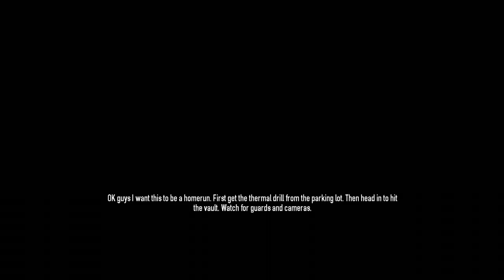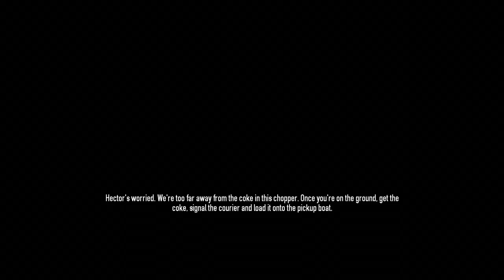payday2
fun playing payday with new friends.